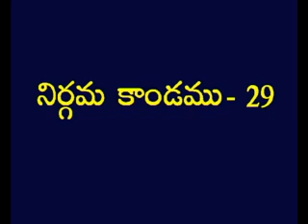Exodus 29 Telugu Picture Bible